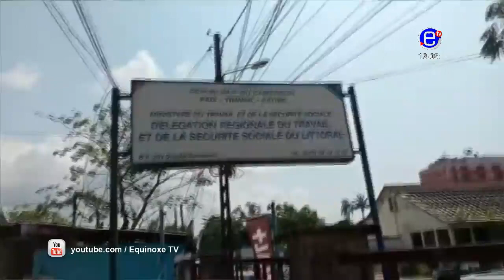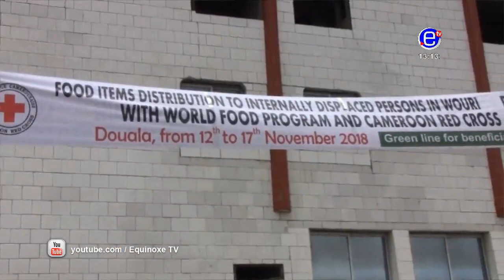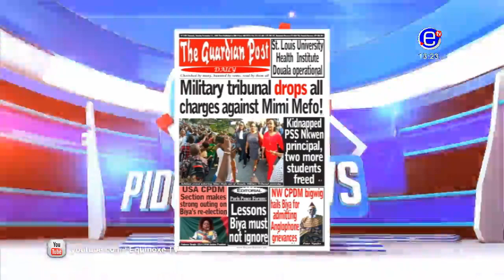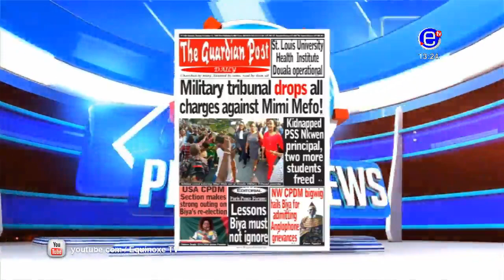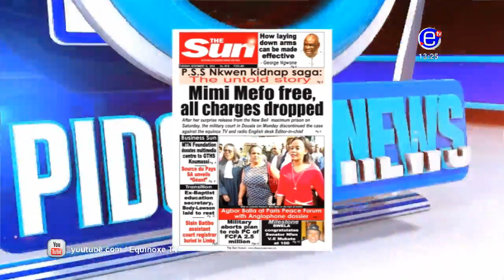PIDGIN NEWS TUESDAY NOVEMBER 13th 2018 EQUINOXE TV